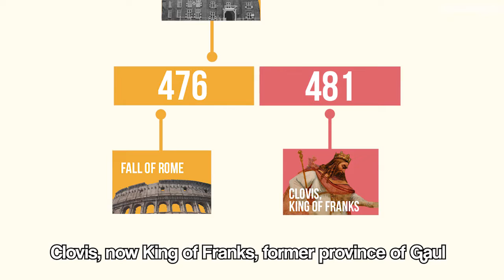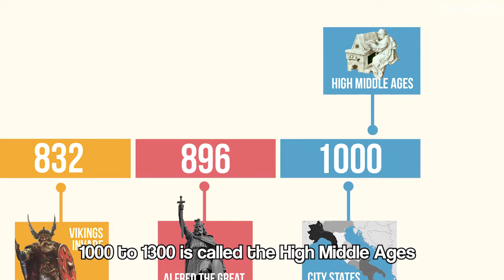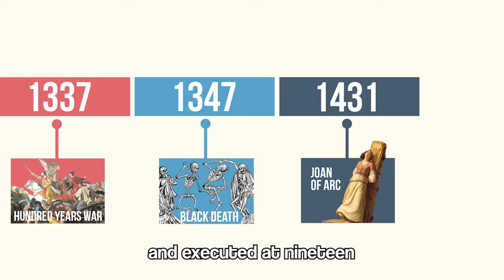MIDDLE AGES TIMELINE SONG | History Music Video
Lyrics:
Since declining of Rome
No central government to take control
Roads, bridges, and economies decaying
Medieval times, the Middle Ages

The Catholic Church more control they obtained it

Before this Roman Empire ruled much of Europe
But they fell in 476 to Germanic tribes that invaded, ok Dark Ages
Loss of art, history, culture, no government to record it
Barbaric kingdoms rule and then convert the people to Catholic

Clovis, now King of Franks, the former province of Gaul
Franks defeat the Muslims in the Battle of Tours
Charlemagne, King of Franks, crowned Holy Roman Emperor
With plans to spread Christian faith through land he conquered

Bringing Western Europe together, reuniting
A new environment to explore arts and learning
But by the late 800s, the empire was divided
And northern Europe is invaded by the Vikings
Defeated by Alfred the Great
1000 AD, city-states

Now Europe society based on the feudal system
A hierarchy of people trading their service for land
King to Baron to Lord to the Noblemen on to the Peasants
The manor, agricultural estate where these people are living
1000 to 1300 is called the High Middle Ages
Agriculture flourished, castles built, increasing trading

1066 William of Normandy conquered Britain
Made himself king after defeating the Anglo-Saxons
Created a stable kingdom, strong central government
Finally we have stability in France and England, next up it’s

1215, England rebels oppose King John
They have him sign a document called the Magna Carta
This gives rights to the people, no king is above this law
And later influenced the U.S. Constitution

1337 Hundred Years War begins
When Edward the third of England declared war on France
Soon after that Black Death disease begins to spread
Fatal disease killing many people in Europe

You have heard of Joan of Arc
Wins the Battle of Orleans
But she’s captured by England
And executed at nineteen
Gutenberg, he invents the printing press

Lyrics and performance by Andrew DeBell at Jam Campus Education